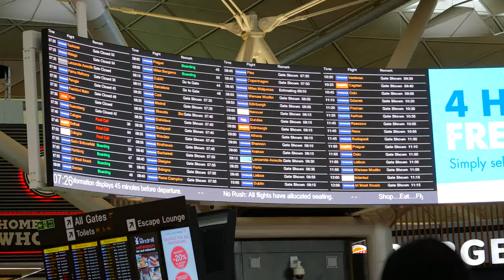Departure Board || Editorial Use Only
Departure Board in Airport

Usage
Editorial Use Only - this video can only be used for editorial purposes. Using this video for commercial or promotional projects is strictly prohibited.

CreatorsCloud is a free community for all content creators and filmmakers to share their unneeded content that could be used by other creators

A Video Library – No Copyright Videos for Content Creators & Filmmakers.

Author: Videvo

Description:A wide angle handheld shot of a departure board in an airport.
Licence:Videvo Attribution License
Release:N/A